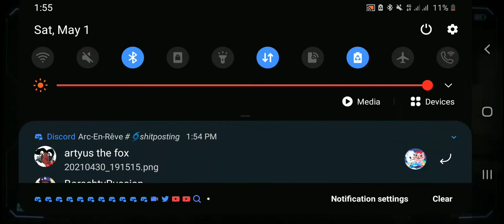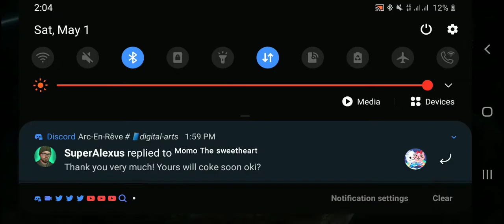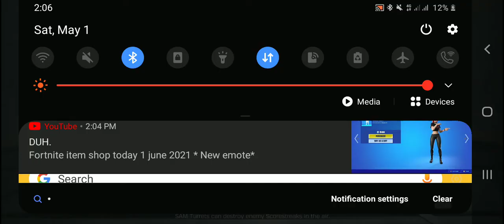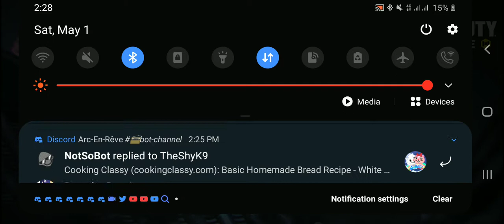Call Of Duty: Mobile (Multiplayer) - Random Maps (Free For All) (with PS4 Controller)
Chapters:
0:00 Rust
5:06 Crash
8:59 Shipment
12:53 Takeoff
18:08 Standoff
24:02 Nuketown Russia
27:19 Meltdown
31:07 Rust
36:17 Summit
40:36 Nuketown Russia
44:27 Raid